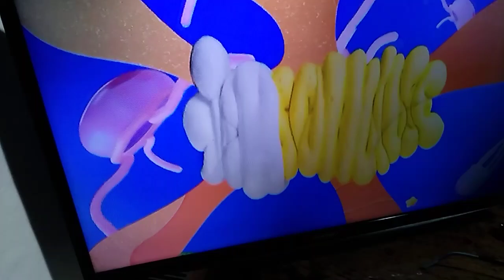August 2, 2024